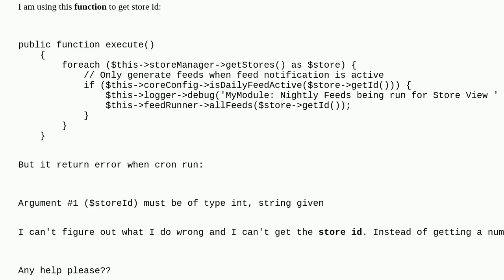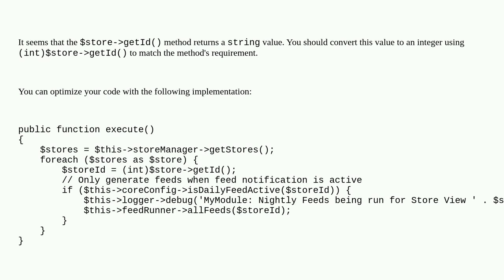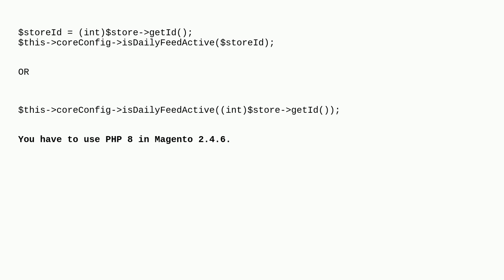Magento: Argument #1 ($storeId) must be of type int, string given error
Argument #1 ($storeId) must be of type int, string given error

A special thanks goes out to the awesome community

  php8.1 php function magento2.4.6